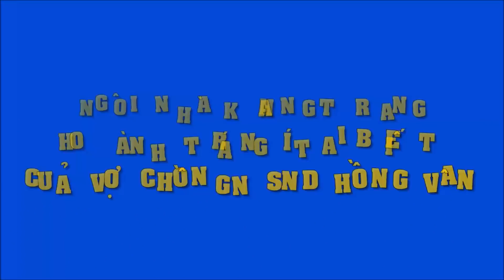Cận cảnh ngôi nhà của vợ chồng nghệ sĩ Hồng Vân - Tuấn Anh | Tin Nhanh Nhất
Cận cảnh ngôi nhà của vợ chồng nghệ sĩ Hồng Vân - Tuấn Anh